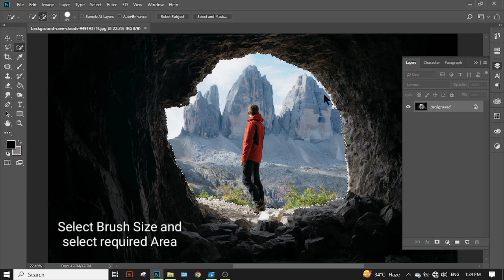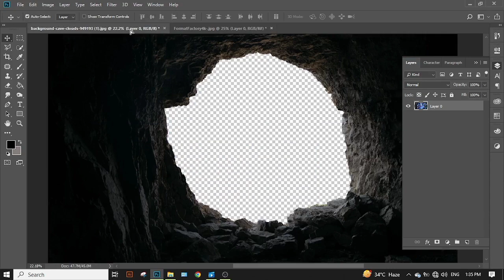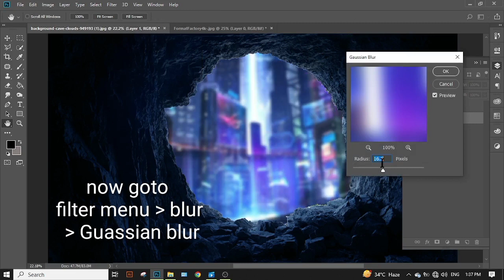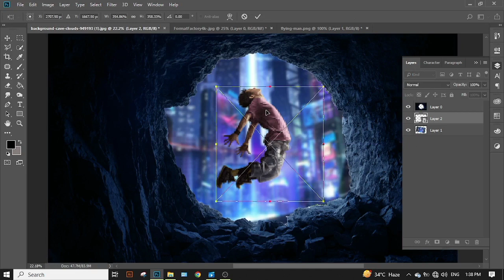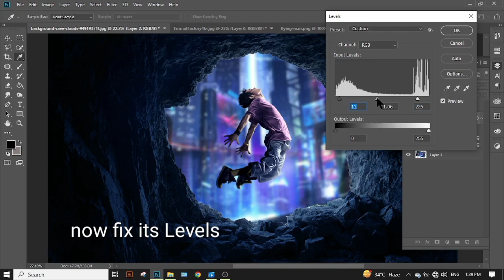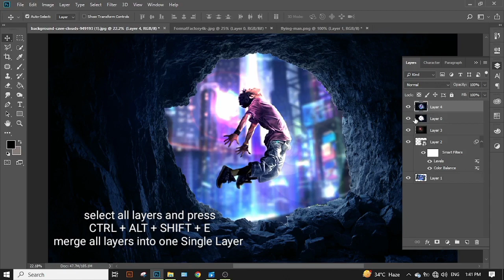The Art of Manipulation: Mastering Adobe Photoshop to Create Mesmerizing Visual Stories | gfxmentoor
Unveil the secrets of manipulation and learn to craft captivating visual narratives with Adobe Photoshop in this comprehensive guide by gfxmentoor. From beginner-friendly techniques to advanced editing wizardry, discover the power of manipulation and elevate your design skills. Dive into the world of digital artistry as you explore step-by-step tutorials, insider tips, and expert advice. Unleash your creativity and transform ordinary photos into extraordinary masterpieces that will leave viewers spellbound. Whether you're a budding designer or an experienced artist, this resource is your gateway to mastering the art of manipulation in Photoshop.

Manipulation techniques in Adobe Photoshop,
Visual storytelling through manipulation in Photoshop,
Advanced manipulation post creation,
Mastering Adobe Photoshop for stunning manipulations,
Step-by-step manipulation tutorials,
Elevating design skills through manipulation in Photoshop,

Manipulation,
Adobe Photoshop,
Visual storytelling,
Design skills,
Advanced techniques,
Digital artistry,

  Hello, guys Thank you for visiting my channel.
  I created this channel to help those who are pretty new, and who just dived as a new YouTuber. On this Channel, I made all the videos in Pashto/Urdu,
because I made this Channel to help Pakistanis and support Pakistanis.